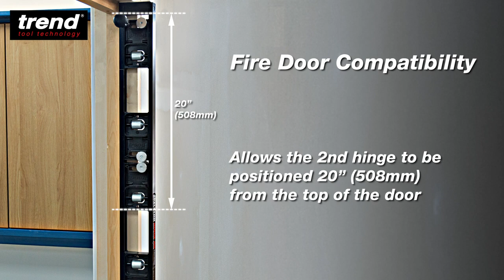Trend H/JIG/C Skeleton 2 Part Hinge Jig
The two part Contractor Hinge Jig is a portable fully adjustable block template set designed for recessing hinges in wooden doors & frames using a plunge router.